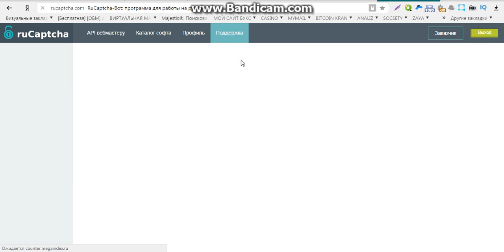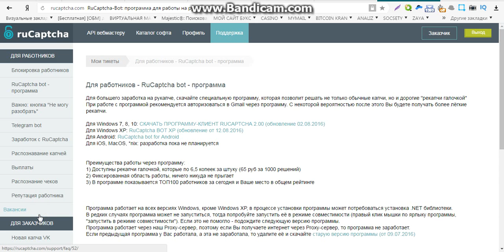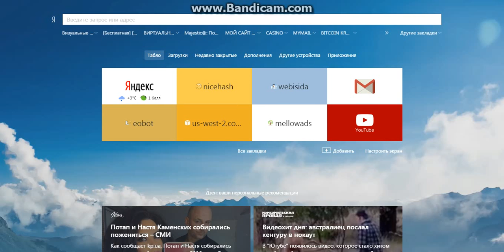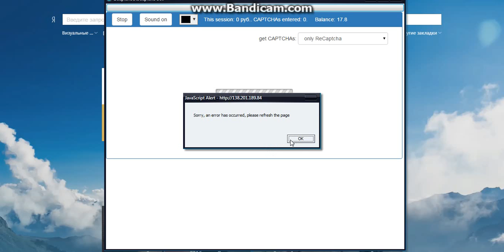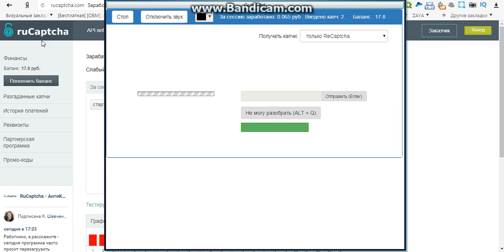заработок в интернете без вложений в рублях